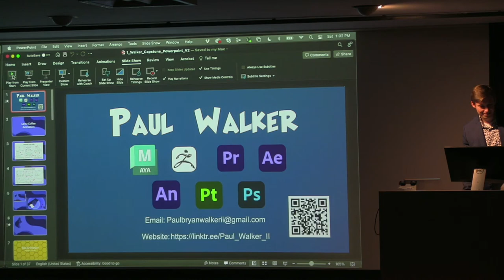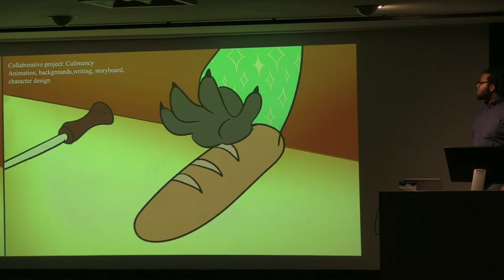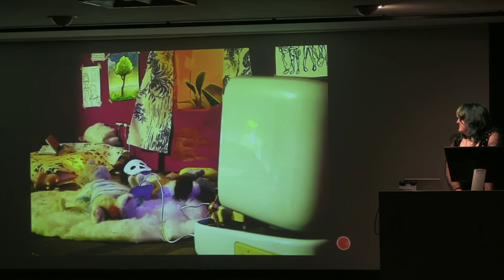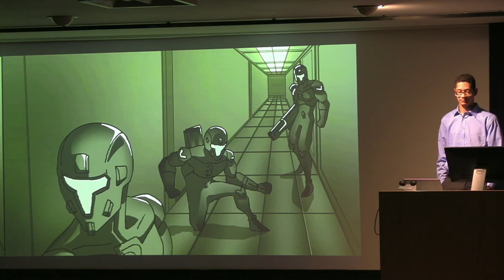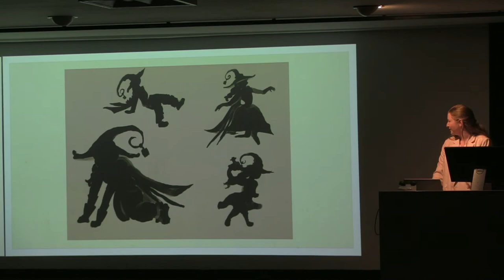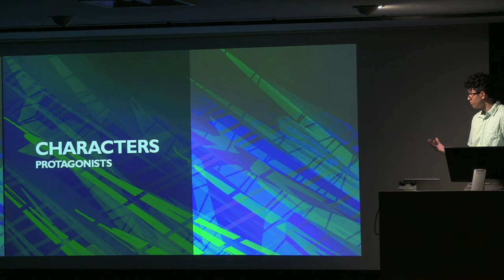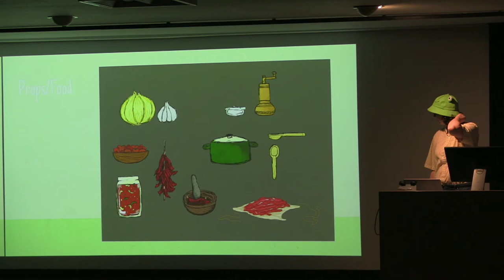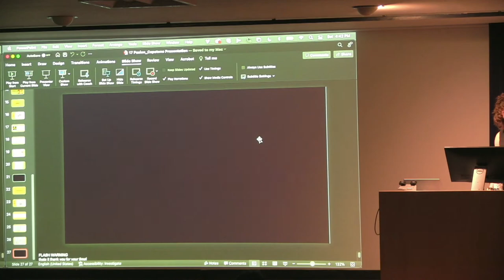Spring 2023 Animation/Interactive Design Senior Presentations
Spring 2023 A/ID Senior Presentations this Saturday, 04/22/23, at 1 pm in J1220 Speight Auditorium

00:00:00  open

Presenters:
00:00:21  Paul Walker
00:16:00  Nicole Lyles
00:31:06  Jaron Wilkins
00:48:55  Joshua Mullen
00:59:12  Nat Harrison
01:14:00  Sojung Ko
01:28:16  Karim Tunau-Spencer
01:37:03  Alyx Isaak
01:53:40  Ashtyn Ellis
02:04:30  Kara Corman
02:14:19  Lauren Burke
02:23:00  Sebastian Villacis
02:44:42  Elizabeth Rodan
03:02:23  Tori Pridgen
03:10:38  Jaela Fisher
03:19:55  Lindsey Mumpower
03:29:24  Zoe Eve Passion